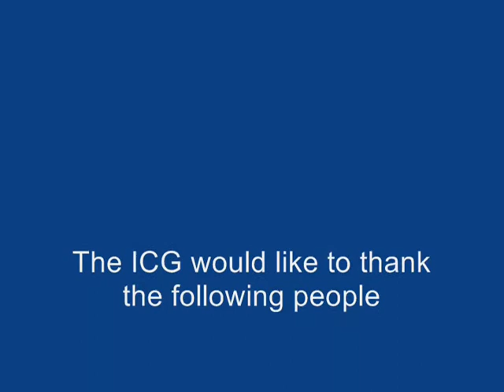Institute on the Common Good Speaker Series 2007-2008